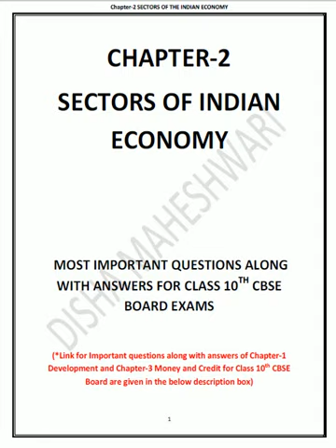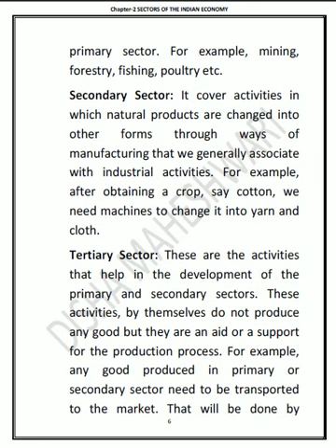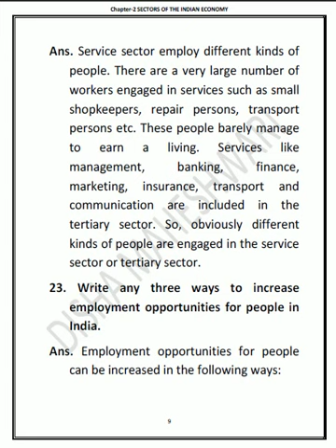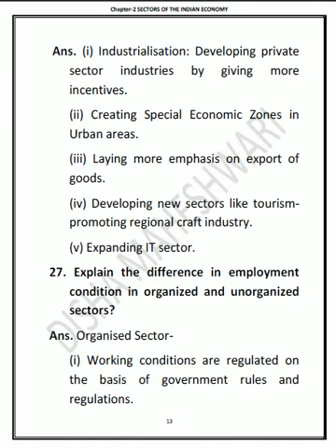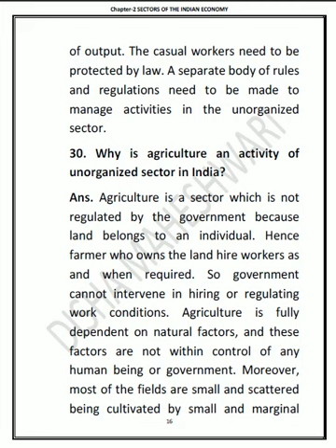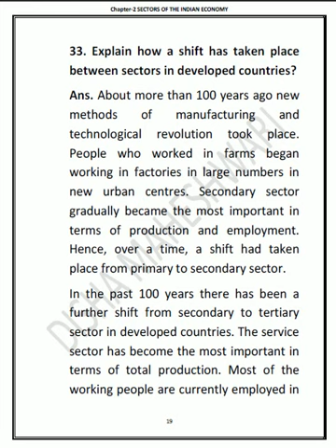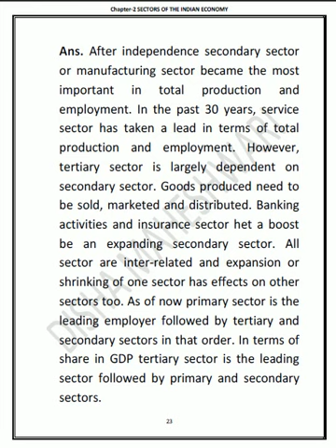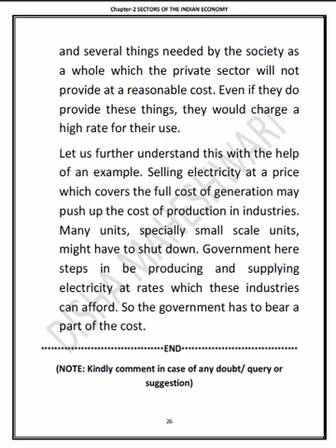Sectors of Indian Economy Most Important Questions with answers for Class 10.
Hey guys!!

Most Important questions along with answers  for Class 10th Board Exams of Economics (Chapter-2- Sectors of Indian Economy).